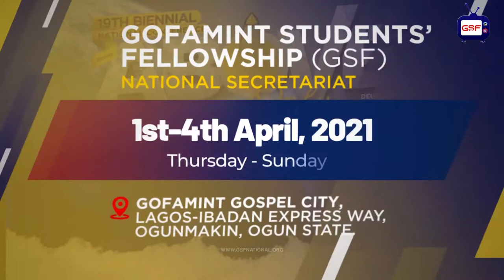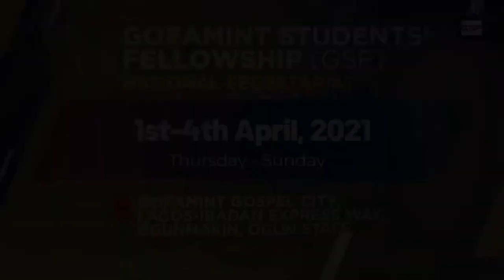Go and Rule your World - Pastor Dr. Emmanuel Oluwayemi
Farewell  Service at the GOFAMINT Students' Fellowship 19th Biennial National Conference held at Gospel City, Lagos-Ibadan Expressway, Ogunmakin, State from 1st to 4th April, 2021.